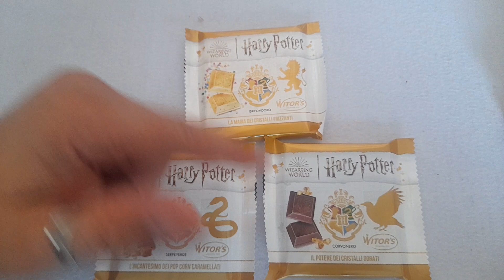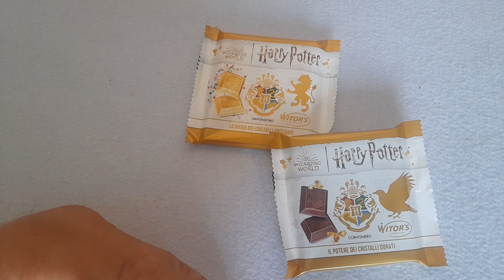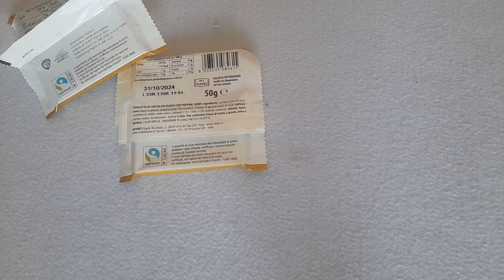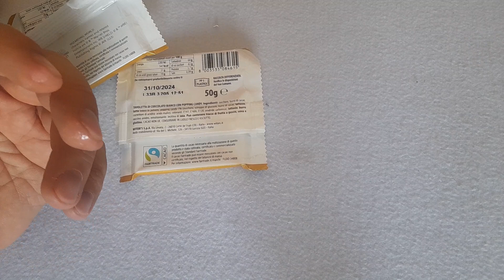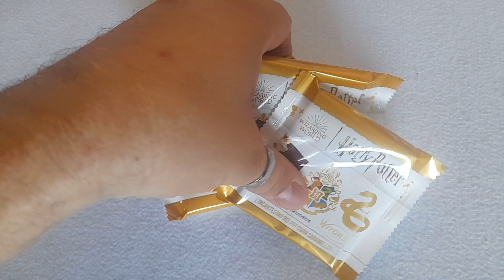Cioccolato delle casa Harry Potter